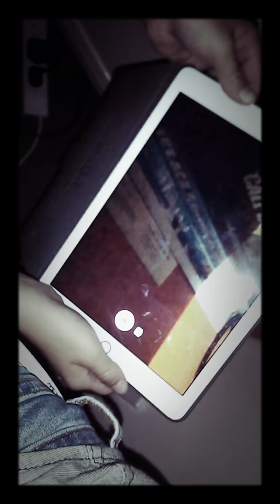Documentary on Ethan WHORE😂😂